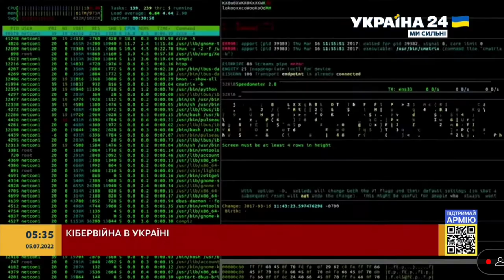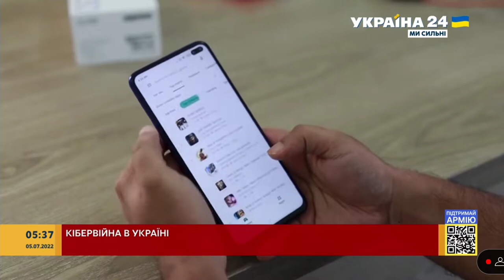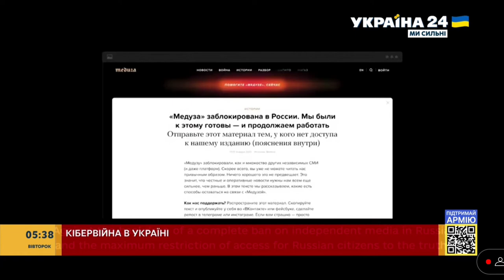Перша у світі повномасштабна кібервійна триває зараз в Україні, – Юрій Щиголь в ефірі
Російські хакери часто працюють поза офіційними державними структурами, але глибоко інтегровані у спецслужби рф, а їхня діяльність координується з іншими військовими активностями.

Так само, як російська армія систематично ігнорує правила ведення війни, російські хакери поводяться доволі безпринципно у кіберпросторі. Їхніми цілями є об'єкти критичної інфраструктури, такі як енергетичні та комунальні підприємства, лікарні та служби екстреного реагування, фінансова система, логістика, організації, які надають допомогу. У період найбільшого потоку українських біженців хакери також атакували гуманітарні організації.

Обмеження доступу росії до сучасних технологій має бути розглянуте як один із пріоритетів міжнародної безпеки.